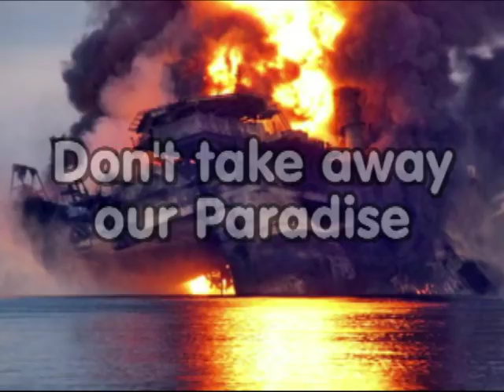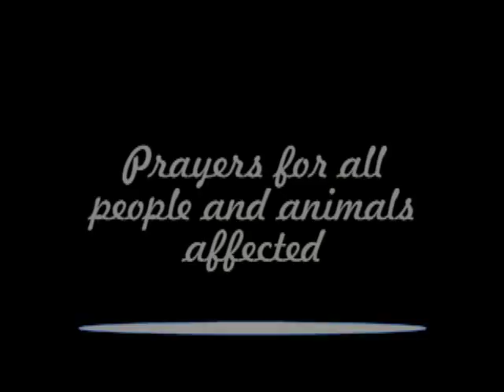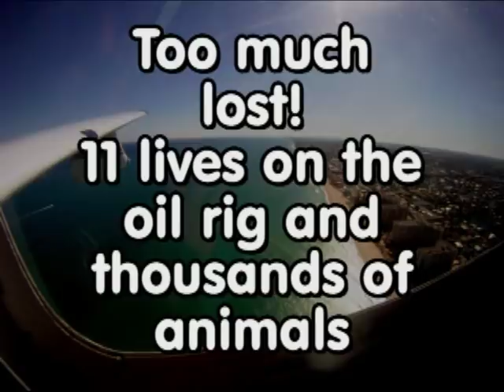Don't Take Away Our Paradise by Chris Kjos "CKflyer"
People, Birds, Dolphins, Turtles, Animals, too much suffering from this BP disaster!
So frustrated and disgusted, with this oil spill, I wrote a song about it. Chris Kjos, Ft. Lauderdale, Fl